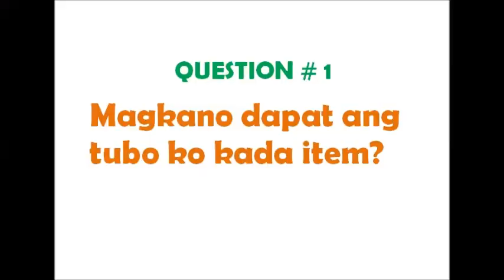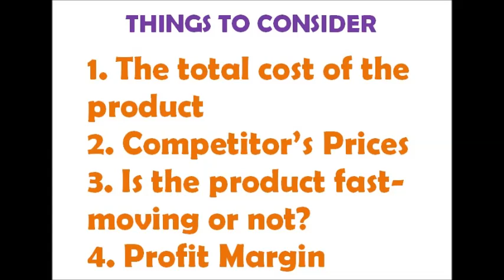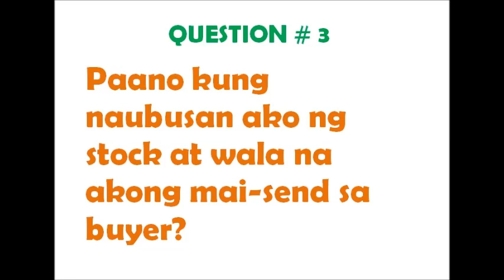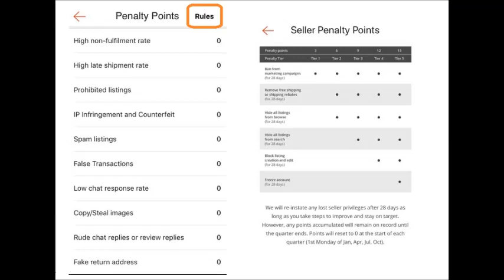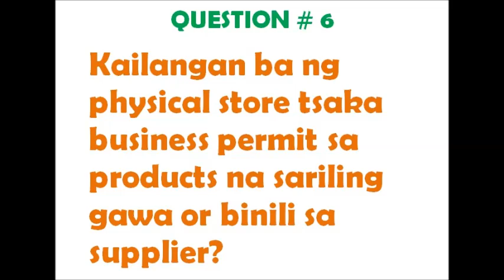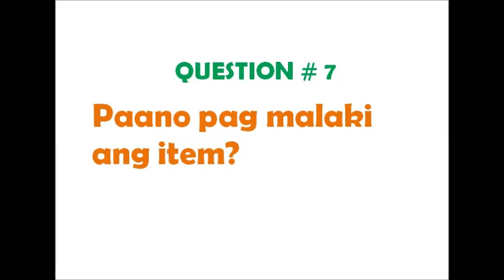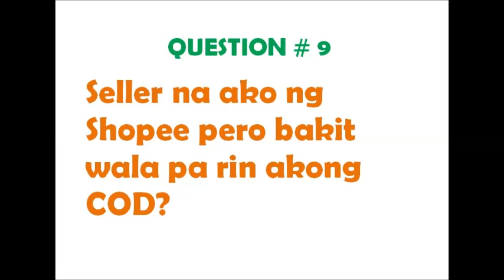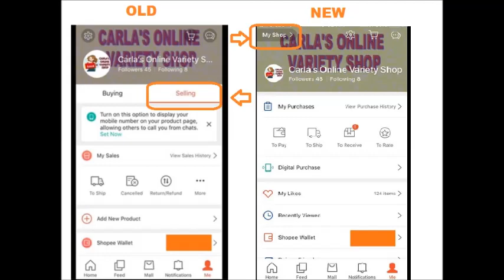Shopee Q and A part 2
Question and Answer video ito about Shopee Philippines. It is all about selling or how to sell on the Shopee.